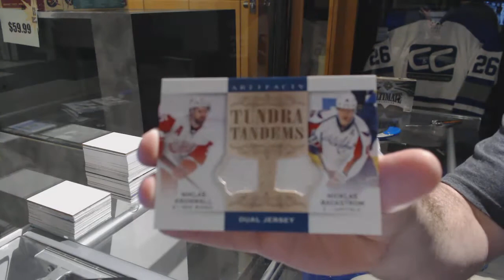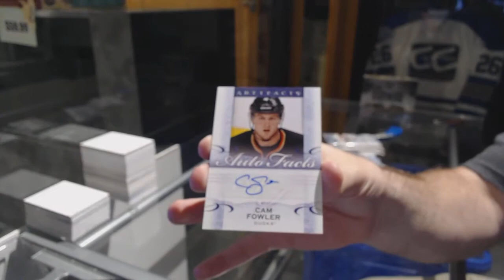ChiCityBreadman's 14-15 Upper Deck Artifacts Hockey Box Break